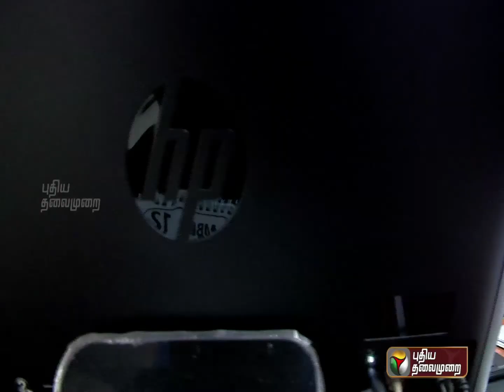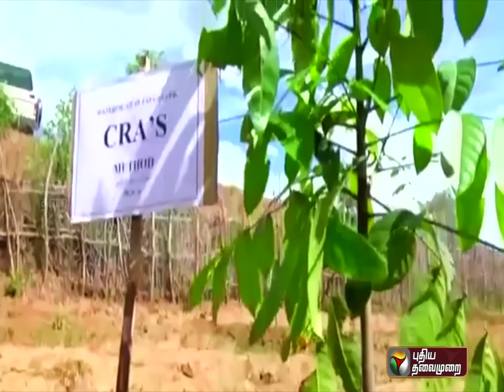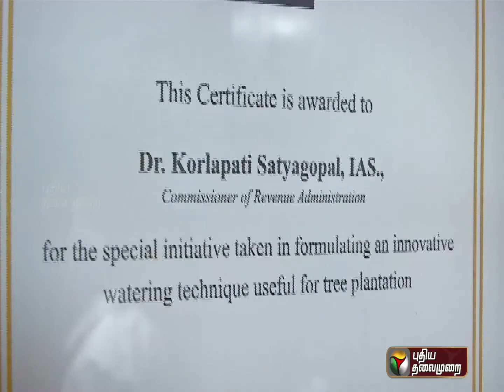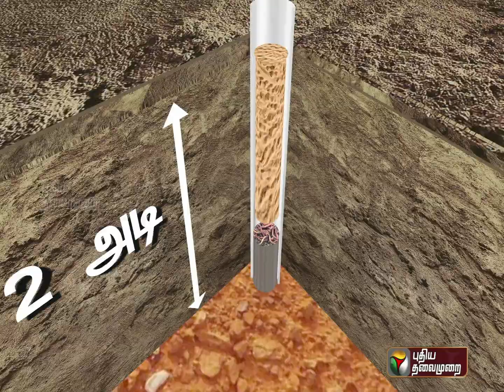Water Conserving Rootzone Irrigation Technique, Innovation by Dr.KORLAPATI SATYAGOPAL, I.A.S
Water Conserving Rootzone Irrigation Technique, An Innovation by Dr.KORLAPATI SATYAGOPAL, I.A.S., Principal Secretary/Commissioner of Revenue Administration, Revenue Administration, Disaster Management and Mitigation Department,